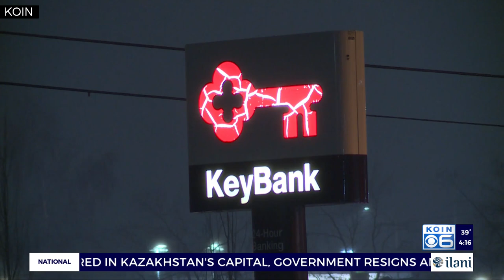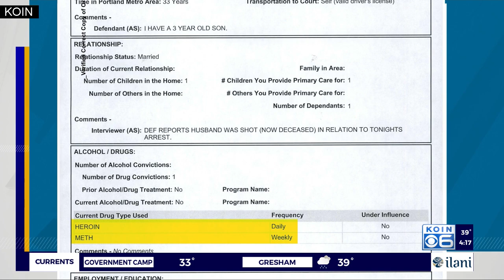Police ID accomplice of bank robbery suspect killed by officer, deputy